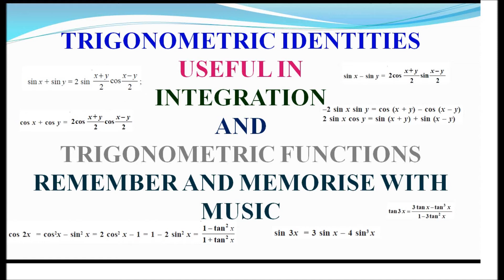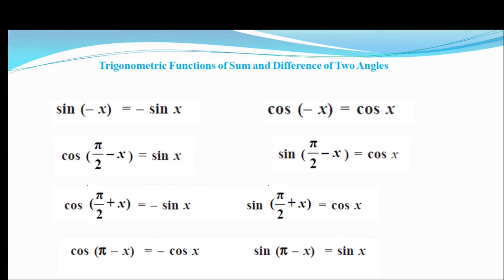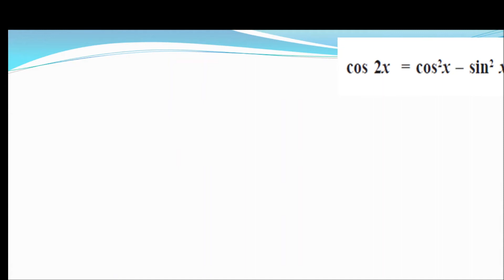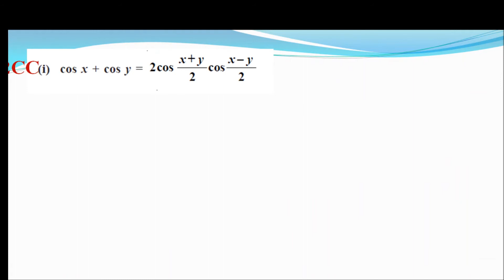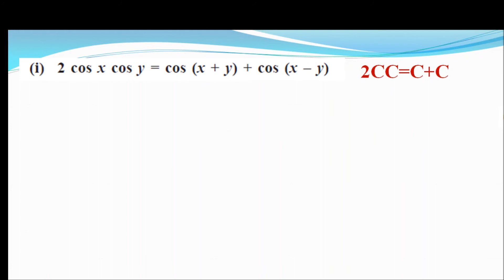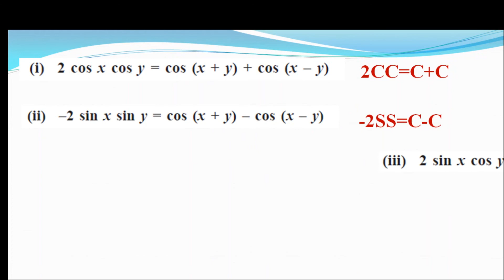Trigonometric Identities _Integration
Useful Trigonometric Identities For Integration And Trigonometric Functions